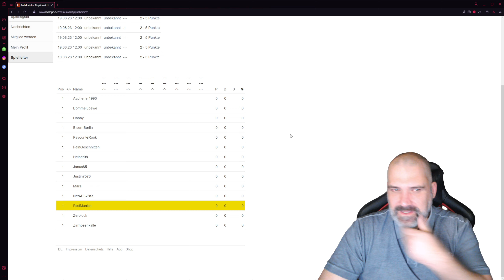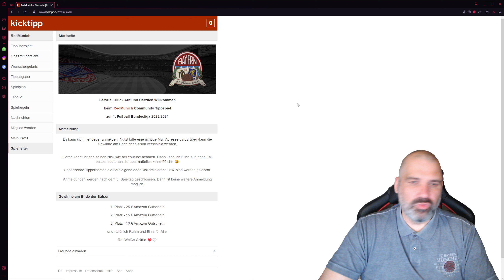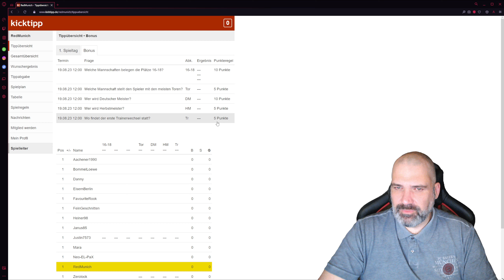Fußball Bundesliga Community Tippspiel für die Saison 2023 / 2024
In diesem Video stelle ich Euch das neue Fußball Bundesliga Community Tippspiel für die Saison 2023 / 2024 vor.